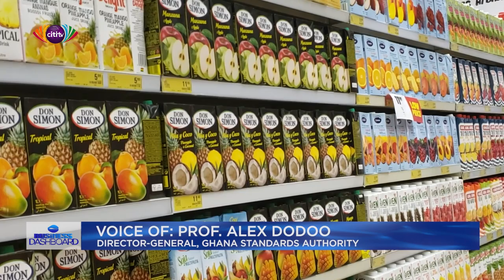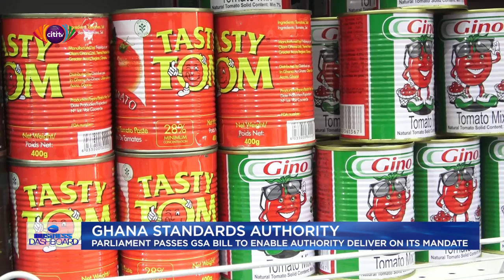Parliament passes Ghana Standards Authority bill to enable authority deliver on its mandate